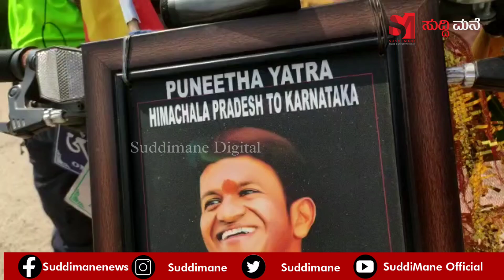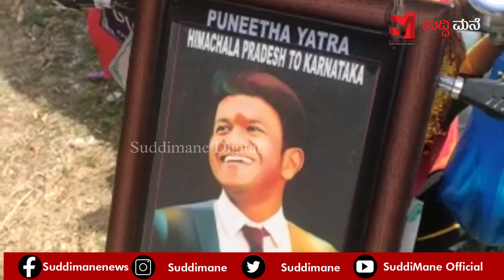ಹಿಮಾಚಲ ಪ್ರದೇಶದಿಂದ ಸೈಕಲ್ ಜಾತಾ ಆರಂಭಿಸಿದ್ದ ಅಪ್ಪು ಅಭಿಮಾನಿ ಗುರುಪ್ರಕಾಶ್ ಗೌಡ ಅವರು ಇಂದು ಬಳ್ಳಾರಿ ತಲುಪಿದ್ದಾರೆ.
ಬಳ್ಳಾರಿ ತಲುಪಿದ ಅಪ್ಪು ಅಭಿಮಾನಿಗೆ ಅದ್ದೂರಿ ಸ್ವಾಗತ.ಹಿಮಾಚಲ ಪ್ರದೇಶದಿಂದ ಸೈಕಲ್ ಜಾತಾ ಆರಂಭಿಸಿದ್ದ ಅಪ್ಪು ಅಭಿಮಾನಿ ಗುರುಪ್ರಕಾಶ್ ಗೌಡ ಅವರು ಇಂದು ಬಳ್ಳಾರಿ ತಲುಪಿದ್ದಾರೆ..